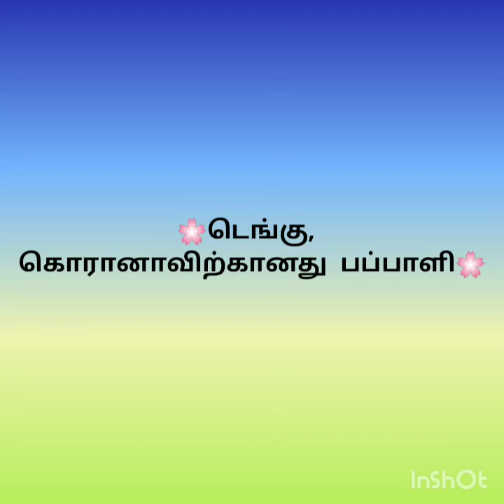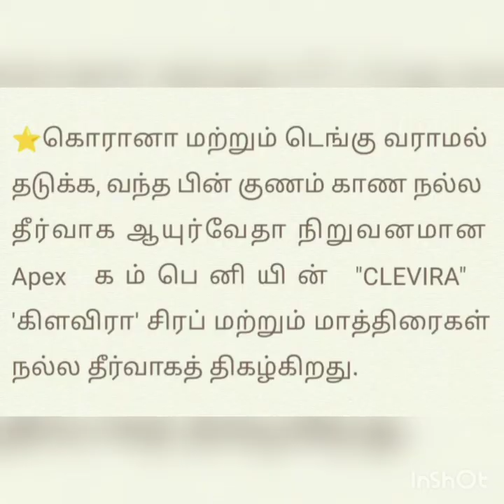டெங்கு, கொரானாவிற்கானது பப்பாளி